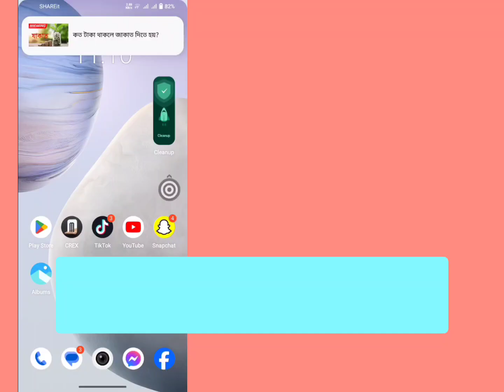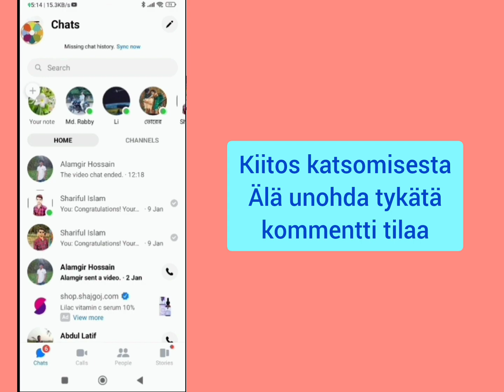Messengerin puuttuvan keskusteluhistorian synkronoinnin korjaaminen Vaihtoehto ei näy, Ongelma Slove